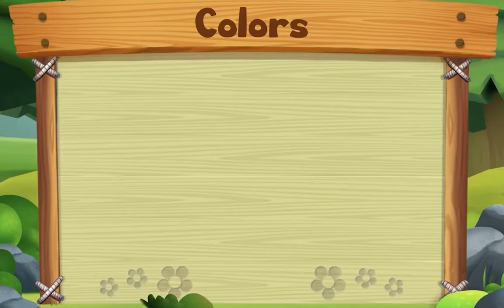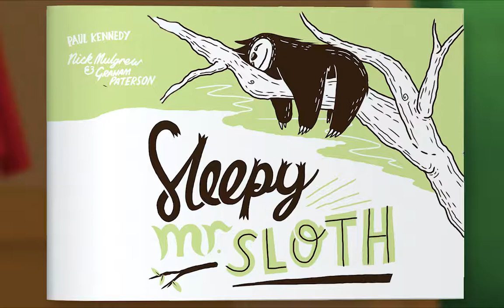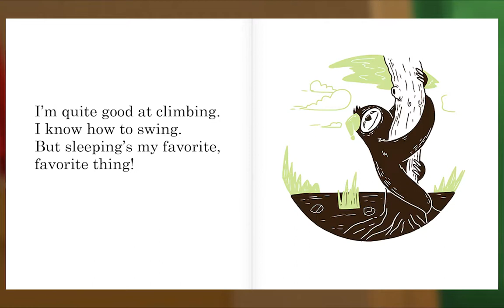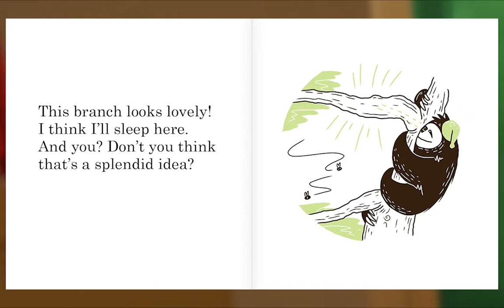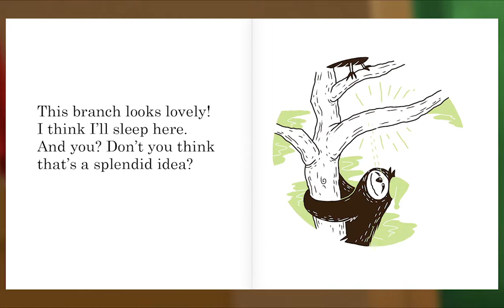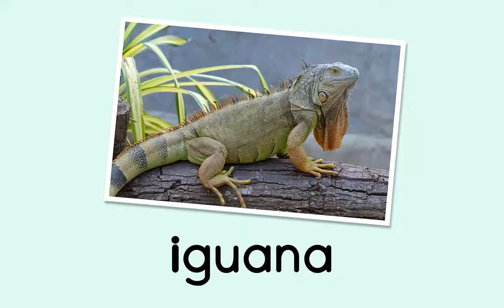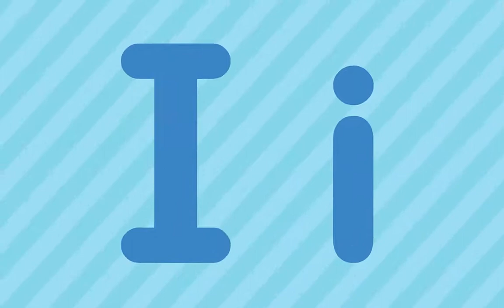Animal Island Learning Adventure (AILA) Preschool Learning System | Learning Session